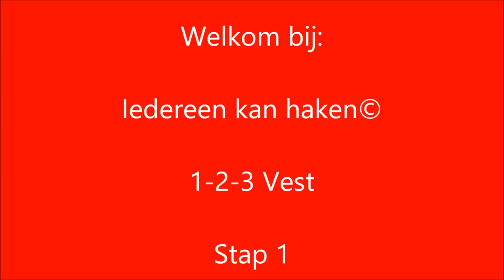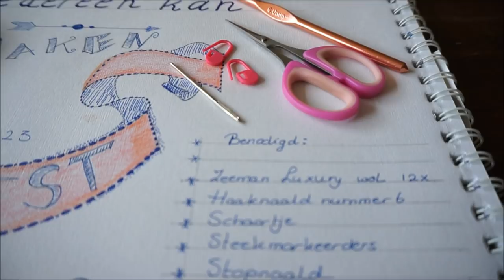♥️ ❤ Iedereenkanhaken how to crochet 123vest stap 1#haken voor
Mocht je zelf een foto willen plaatsen van jouw vest? kijk dan even bij Iedereen kan haken op Facebook. Er komen daar vesten te staan, van andere haaksters. Waarbij ook ander garen is gebruikt en dan heb je minder bollen nodig. Ook graag de hashtag 123vest erbij vermelden. Dan houden we op die manier alle foto's van het 123vest erbij!

Ik heb het zo goed mogelijk uitgelegd.

Heel veel haakplezier!

Hier onder staan de linken van de voorgaande stappen.